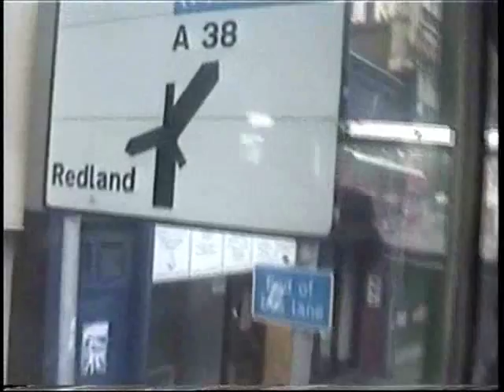Bristol Lodekka Bus Ride - Bristol Harbourside-White Tree Roundabout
Filmed on Sunday 22nd May 2011 as part of the Bristol Harbourside Bus Rally.  Here is a journey aboard a Bristol Lodekka bus from Bristol Harbourside-White Tree Roundabout(The Downs) via The Centre, Marlborough Street, Stokes Croft, Cheltenham Road, Zetland Road, Cranbrook Road, and North View.